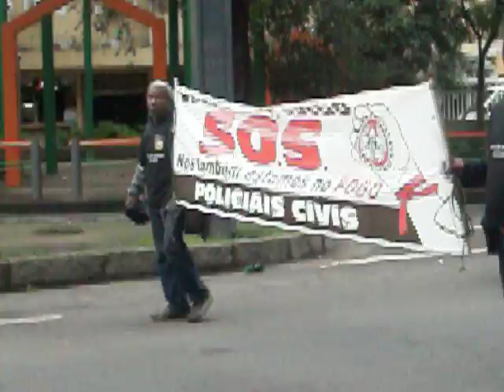GREVE 2011 - Educação do Rio de Janeiro - Passeata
Com concentração no Largo do Machado rumo ao Palácio Guanabara (Laranjeiras), no dia 05 de julho de 2011.
CABRAL, A CULPA É SUA: A GREVE CONTINUA!